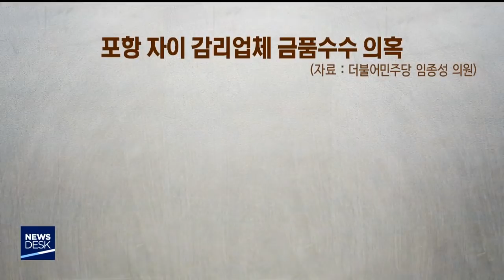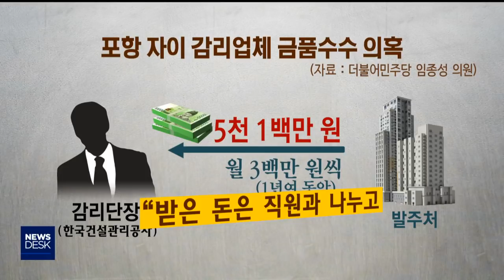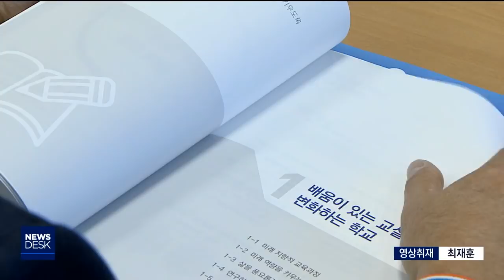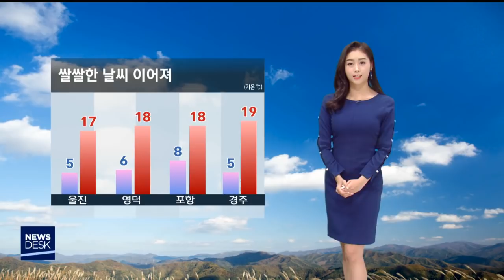[포항MBC뉴스] 2018년 10월 11일 뉴스데스크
1.역경 딛고 생업 준비.. 특별재난지역 유력-한기민
2.태풍 피해 영덕군에 성금 7억 3천만 원 넘어
3.포항시의회‥행정사무감사 앞두고 5분 발언-김기영
4.한수원, 산자부 기관 중 뇌물 적발 액수 가장 많아
5.부실시공 이유 있었다-장성훈
6.포스코 최정우 회장, 국정감사 증인 채택 불발
7.취임 100일.. 임종식 표 '경북교육 청사진'-홍석준
8.2020년 영일대해수욕장에 해상케이블카 실시협약
9.버스 보조금 용역 추진‥감시기구 설치 검토
10.한울원전 백색비상 오보‥한수원 풍속값 오류"
11.데스크날씨-안수진
12.한전KPS, 허위 시간외근무 수당 천억원대
13.신라문화제 35만여명 관람
14.영덕군, 태풍 피해 주민 지방세 감면
15.경북서 올해 농기계 사고로 40명 사망
16.민주노총 대구고용노동청장실 점거 농성
17.소멸위기지역 공무원 오히려 증가